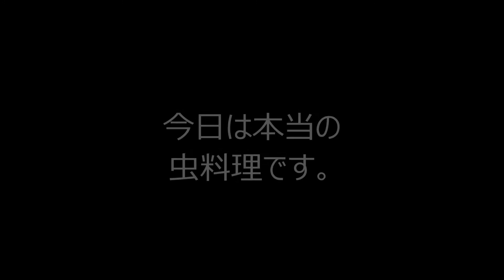香港飯Vol.118 【閲覧注意】初の虫料理を食らう！ 雲南人家風味餐廳＠鑽石山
こちらに載っていたお店へ行ってみました。初の昆虫料理です。
金田一少年も来店してました。